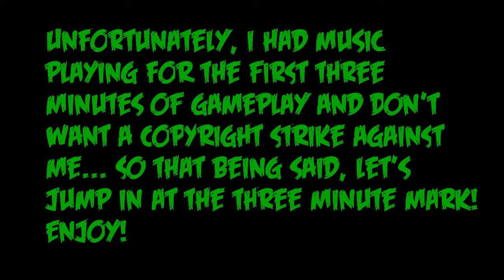Anubis Solo Conquest: Can They Even Stop Us?! - Smite #81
Took Anubis to solo lane, was not disappointed!